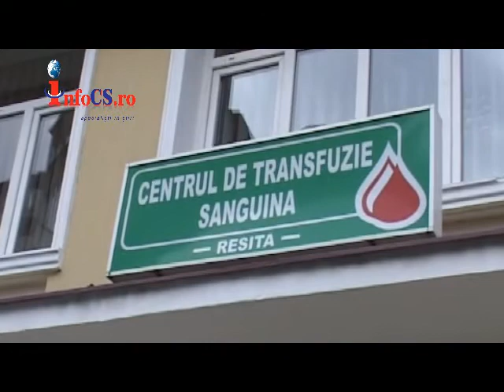Sange si ajutor umanitar, campanie marca Lili Gherle 10 dec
O nouă campanie de donare de sânge se desfăşoară la Reşita, la iniţiativa Lilianei Gherle, cea care a lansat şi Campania" Un strop de sânge pentru un copil". De data aceasta i s-au alăturat și polițiștii și bikerii de la Guerilla Motors, care, prin exemplul lor, doresc să-i convingă pe reşiţeni să doneze sânge pentru a salva vieţi.